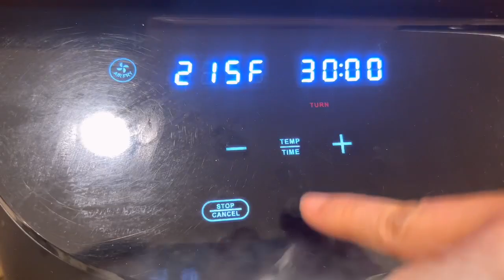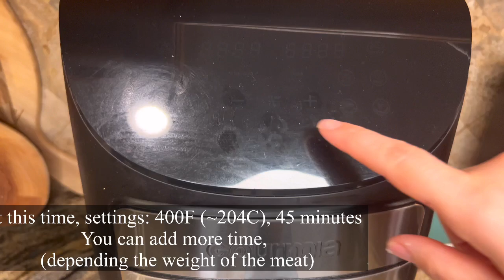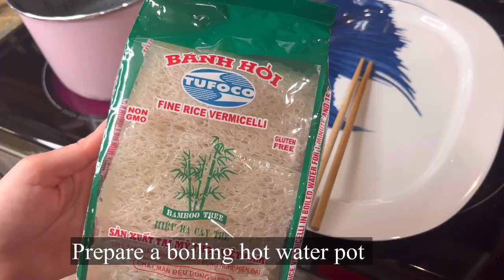Vietnamese Crispy Pork Belly and Steamed Woven Rice Vermicelli (Heo Quay Bánh Hỏi)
Looking for an easy and foolproof way to make Vietnamese crispy pork belly and steamed woven rice vermicelli (Heo Quay Bánh Hỏi)?  Look no further than your air fryer! With this recipe, you're guaranteed a delicious and crispy result every time.

The pork belly is a perfect blend of flavorful, tender meat and crispy, crunchy skin. The steamed woven rice vermicelli noodles are topped with chives oil, which adds a satisfying soft texture to the dish. And when you combine the sweet, sour, and zesty flavors of fish dipping sauce, everything comes together in a joyful meal that my family loves.

To make this dish, you'll need about 4-5 lbs of pork belly. For the marinade, mix together 1 tsp of salt, 1 tsp of sugar, and 1 tsp of five spice. For the skin marinade, mix 2 tsp of vinegar and 1 tsp of salt. With these simple ingredients and your trusty air fryer, you'll be on your way to a delicious and satisfying meal in no time.

Ingredients:
2 kg ( about 4-5 lbs) of pork belly

Marinade for meat:
1 tsp of salt
1 tsp of sugar
1 tsp of five spice

Marinade for skin:
2 tsp of vinegar
1 tsp of salt